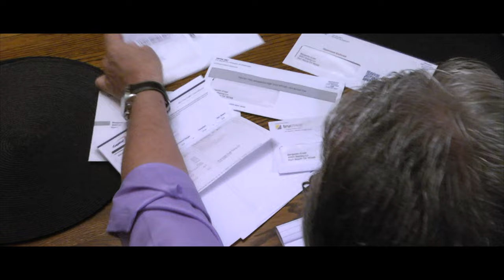Joel White - Film Director's Reel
This Demo Reel showcases some of my work as a Film Director. Telling stories through filmmaking has always been a passion of mine, and directing, whether it be cast or crew, is one of my favorite parts of the process. Thank you for checking out my work!

My Camera
My go-to Lens
Vlog Mic
Vlog Tripod